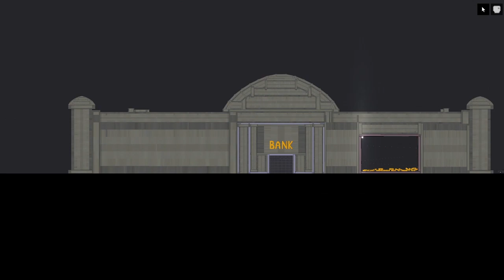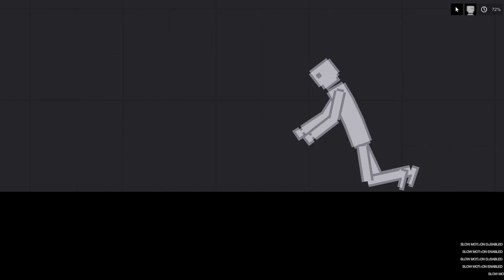Selection of 5 cool buildings for People Playground